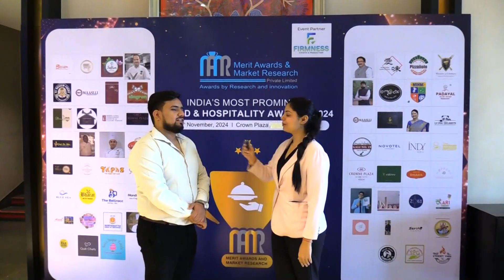Quick Chefs / India's Most Prominent Food & Hospitality Awards- 2024